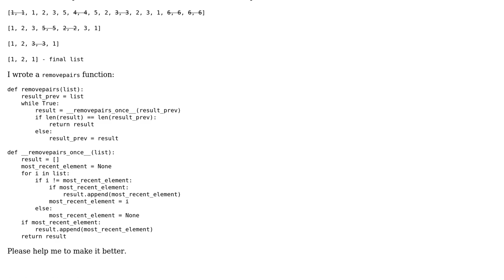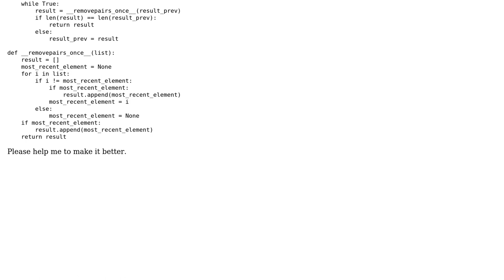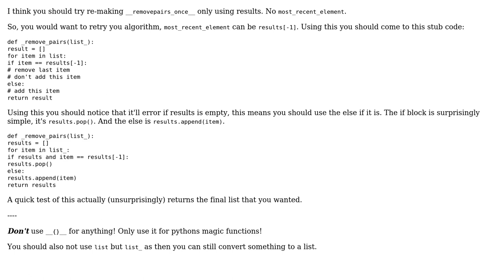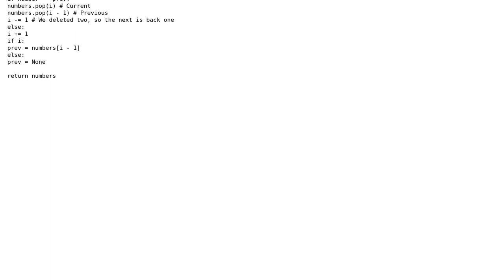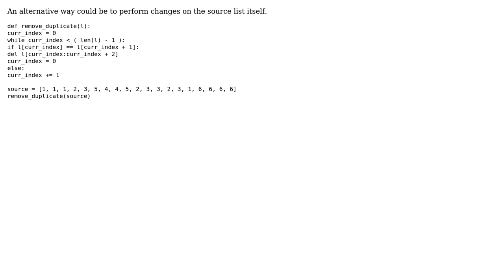Removing all duplicated pairs in a Python list (3 Solutions!!)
Removing all duplicated pairs in a Python list

With thanks & praise to God, and with thanks to the many people who have made this project possible! | Content (except music & images) licensed under CC BY-SA | Music | Images & others | With thanks to user zondo user Peilonrayz user Loom user Lokesh user Jamal and the Stack Exchange Network Trademarks are property of their respective owners. You are responsible for your own actions.